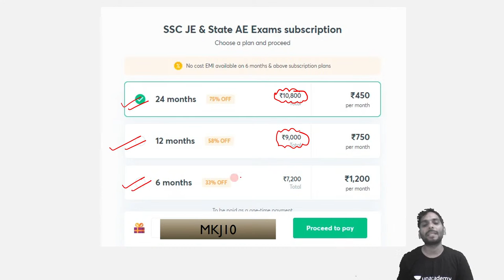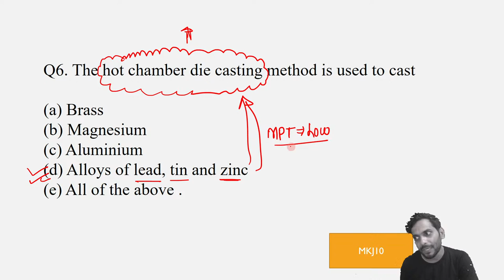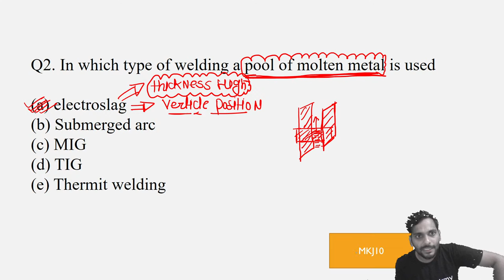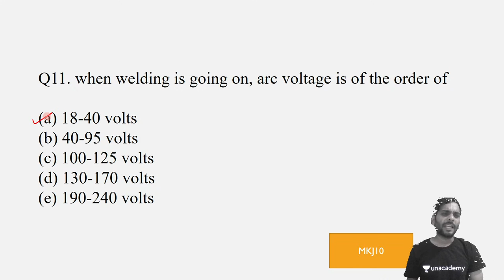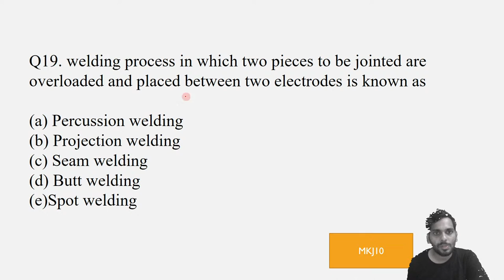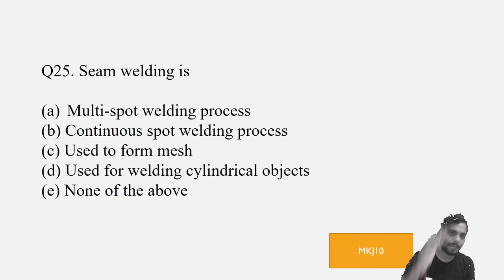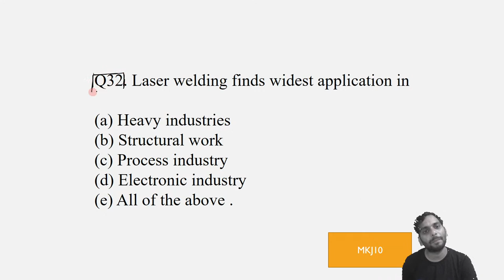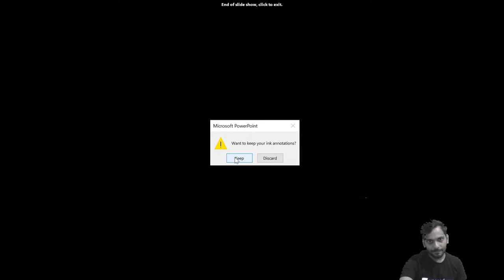Welding | Special Question Series | RSEB/SSC JE Exams | By Mahesh Jain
wifistudy and other Top Educators take classes on Unacademy Learner App.

✿ Technical Exams 2021:
8:00 AM - Mechanical Engineering by Shivam Pandey
10:00 AM -Mechanical Engineering by Vishal Sharma
09:00 AM - Civil Engineering  by Devender Nayak
05:00 PM - Mechanical Engineering by Vivek Singh
06:00 PM - Electrical Engineering by Khemender Verma
07:00 PM - Electrical Engineering by Rituraj Singh
10:00 PM - Electrical Engineering by Rajkumar Singh

Unacademy Subscription Benefits:
1. Learn from Your Favorite Educator
2. Dedicated DOUBT Sessions
3. One Subscription, Unlimited Access
4. Real-time interaction with Educators
5. You can ask doubts in the LIVE Class
6. Limited Students
7. Download the Videos & Watch Offline